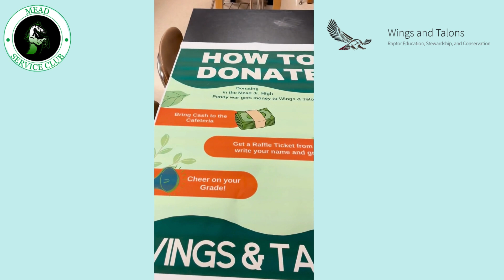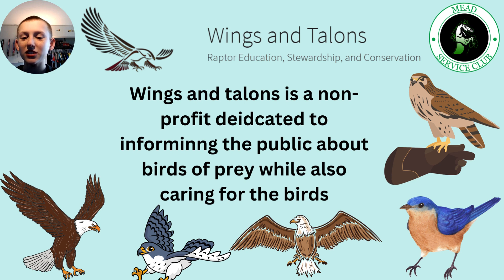THE SCIENCE SEEKERS SHOW SEASON 5 EPISODE 284